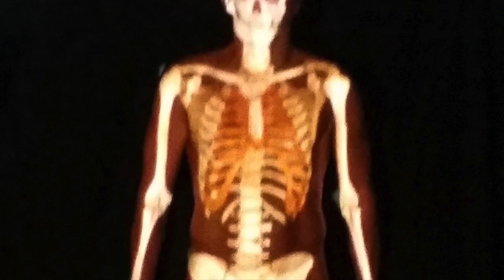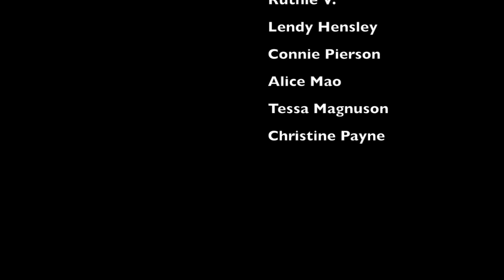Experimental Figures Class at the Seattle Artist League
Experimental Figures Class, taught by Ruthie V:
A drawing and painting figure studies class from Fall 2017 in which every week the model model did something unconventional. Models were asked to change poses in sections, pose behind plastic to diffuse their shapes, and pose with digital images projected onto them. Artists were challenged to express movement, depth, pattern, and flow. All these challenges make for interesting creative work - both for the models, and for the artists. Interested in an art class at the League? JOIN US!

Featured in video: work by Ruthie V, Lendy Hensley, Alice Mao, Tessa Magnuson, Christine Payne, & Connie Pierson.